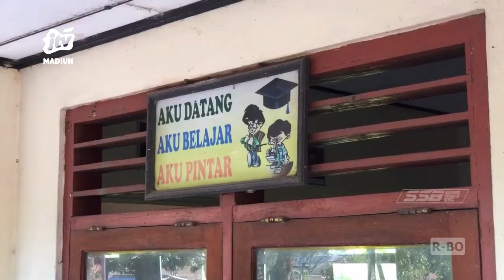PONOROGO - SDN Setono Tidak Mendapatkan Siswa Baru Pada Tahun Ajaran Ini